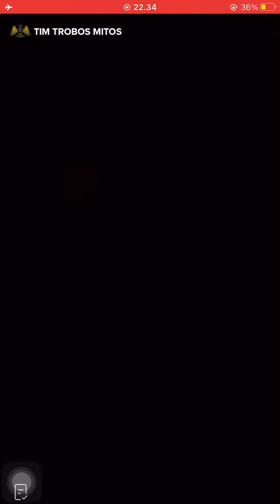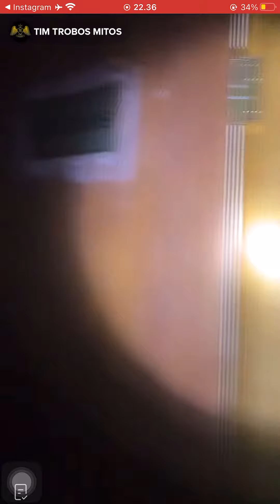TIM TROBOS MITOS LIVE HOTEL TERBENGKALAI DI CIPANAS PUNCAK BOGOR 18 AGUSTUS 2022